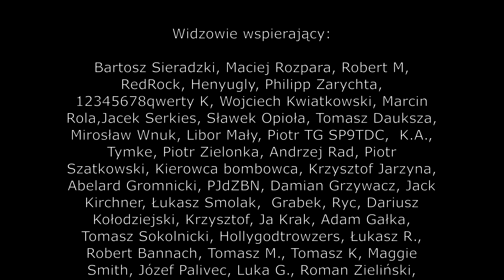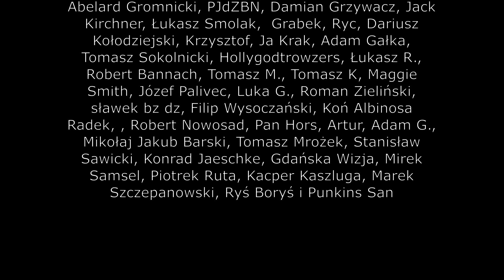MC-145B | amerykański sen Bryzy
Spośród licznych samolotów produkowanych przez zakłady w Mielcu, w ostatnich latach funkcjonowania tego zakładu w warunkach gospodarki centralnej planowanej wysunął się samolot An-28, który w polskiej odmianie po poddaniu go licznym przeróbkom otrzymał oznaczenie M28 Skytruck. Samolot ten został opracowany, mowa o An-28, w celu zastąpienia wykorzystywanych w bardzo dużych ilościach samolotów transportowych An-2, które w latach 70 był już maszyną przestarzałą. W 1973 r. dokonano oblotu nowego samolotu noszącego oznaczenie AN-28, a następnie rozpoczął się trwający około dwóch lat program prób państwowych. Po ich zakończeniu na rozpoczęcie produkcji trzeba było czekać jeszcze około trzech lat. Tymczasem władze radzieckie nie były do końca zainteresowane samolotem An-28, gdyż w bratniej Czechosłowacji rozpoczęto prace nad samolotem L-410 Trubolet, który zaczął budzić duże zainteresowanie ze strony Aerofłotu. Jednocześnie w Związku Radzieckim trwały prace nad samolotem Be-30, który był faworyzowany przez władze. W pewnym momencie na prowadzenie wysunął się czechosłowacki Turbolet, ale szybko okazało się, że nie jest on w stanie spełniać wszystkich zadań realizowanych przez starego dobrego An-2, dlatego też zakłady Antonowa wznowiły prace nad An-28. W 1977 r. zapadła decyzja o wyborze miejsca produkcji nowego samolotu – władze zdecydowały, że nowy samolot transportowy będzie produkowany w polskich zakładach WSK PZL-Mielec. Odpowiednia umowa została zawarta w 1978 r., jednocześnie polskie zakłady musiały pokonać długą drogę by rozpocząć produkcję nowych samolotów – pierwszym krokiem było opracowanie metod obróbki materiałów kompozytowych, a także montażu gotowych elementów wykonanych z nieznanego wcześniej tworzywa. Podczas opracowywania dokumentacji produkcyjnej po raz pierwszy na tak dużą skalę wykorzystano oprogramowanie komputerowe. Jednym słowem rozpoczęcie produkcji samolotów An-28 w Polsce było dla zakładów w Mielcu krokiem w nową erę. Nieszczęście polegało jednak na tym, że owa ewolucja przypadła na bardzo niespokojne czasy. Tak czy inaczej wszystko wydawało się zmierzać w dobrą stronę, bo Związek Radziecki zamówił w Polsce 1200 samolotów An-28. Pierwszy z nich został dostarczony w 1984 r., w sumie zaś zbudowanych zostało całkiem niewiele maszyn, bo produkcja w Mielcu objęła 163 sztuki, chociaż pojawiają się, sugestie, że samolotów było więcej, bo aż 180.